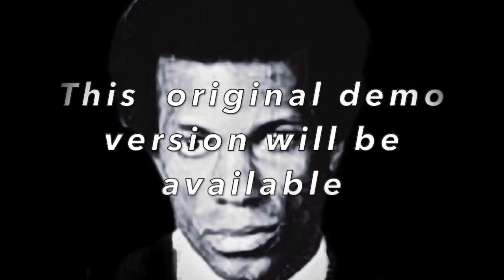Use My Body. Tony Wilson (Original Voice & Guitar Demo)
To read about my time with Tony and the early Hot Chocolate days please click here.
This is Tony Wilson's original 1978 Voice and guitar demo of the cult song "Use My Body" This is just one of the demos, which was recorded on Tiny’s cassette machine. There is an 18 track album, which is full of his wonderful Guitar and Voice songs.
Many  of these songs never made it to a finished record, but the songs are full of the Talent and Soul of a great songwriter. As well as being a great friend and a wonderful person, he was one of the most talent people I ever worked with in my 4 decades in the music industry.